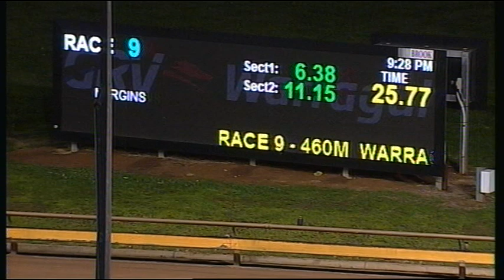WGL TUE 07 AUG 18 R9